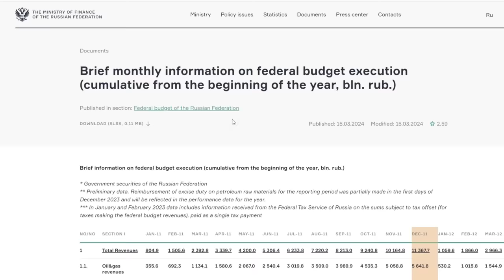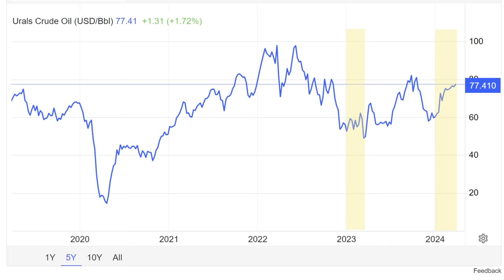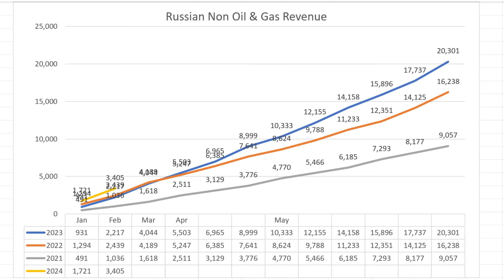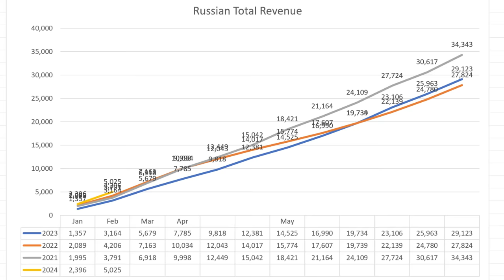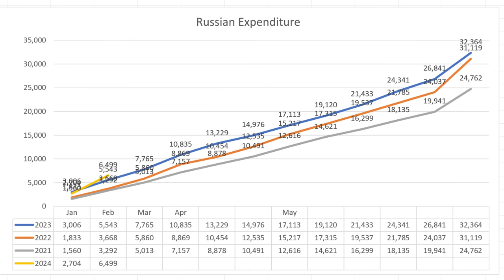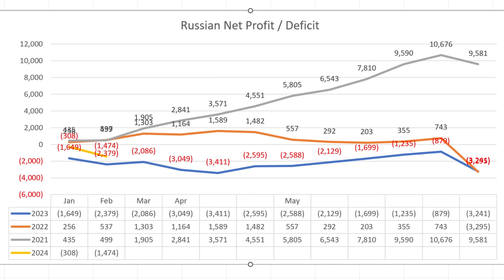RUSSIAN Oil & Gas Collapses. Sanctions Continue to Reduce Russian Revenue as War Expenditure Soars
Russia's OIL & GAS Revenue Fell over 41% in the first two months of 2024 compared with the revenue Russia was earning prior to the invasion of Ukraine. In addition to this huge reduction in income Expenditure is continuing to increase due to the investment in the War, which means that the Russian Economy is now incurring massive LOSSES. In this video I provide more details of the figures and discuss the problems that Russia is now facing.

Chapters:
0:00 Intro
3:13 OIL & GAS REVENUE
5:59 NON OIL & GAS INCOME
8:27 TOTAL REVENUE
11:09 EXPENDITURE
12:19 NET PROFIT OR LOSS
14:14 SUMMARY & CONCLUSION